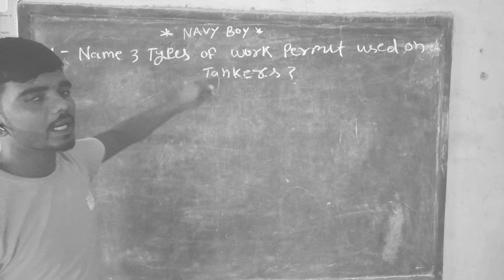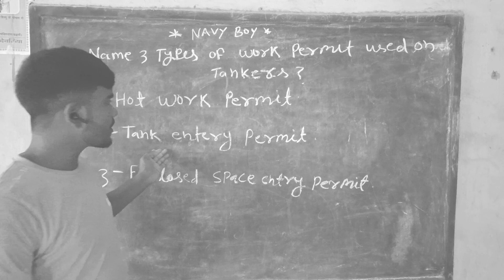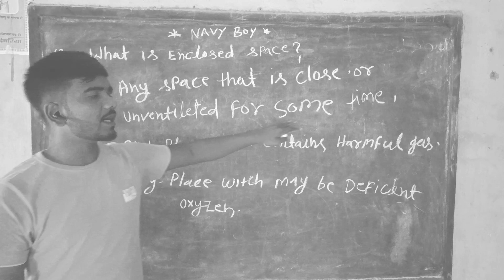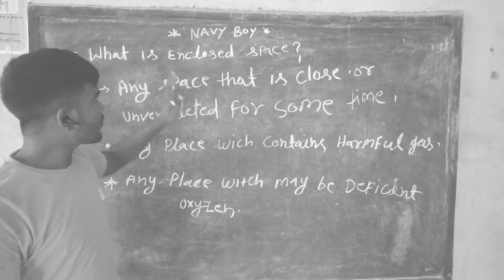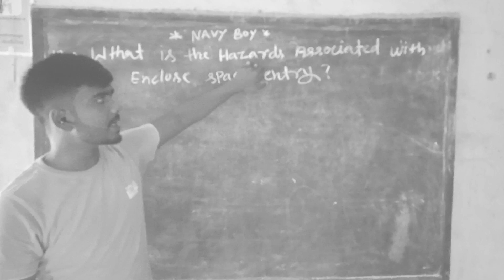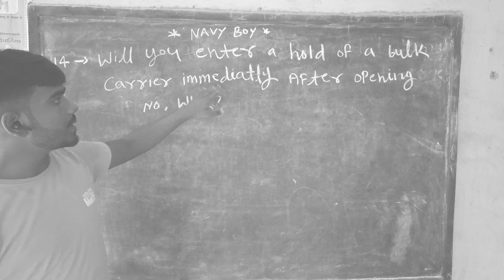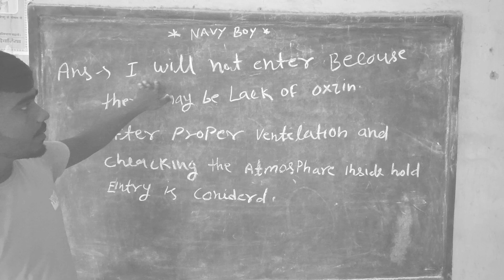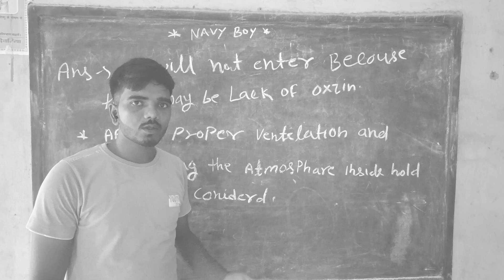GSK orals questions and answer part 3